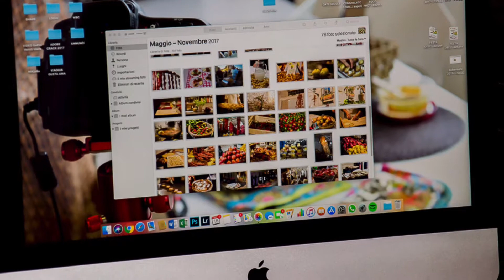GUSTO IN MOSTRA a Villa Chiara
Ospiti della Top Chef 2017 Fabiana Scarica -  presso il suo ristorante "Villa Chiara" a Vico Equense (Na)

Avviso per gli Chef che hanno partecipato alla serata: per ricevere le foto della serata in digitale e/o stampa inviateci una mail a: - Grazie